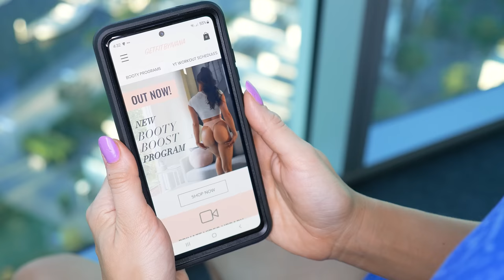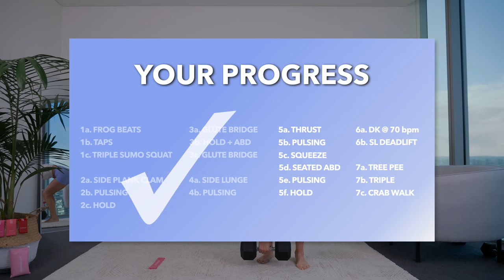BOOTY Building Series - Level 4, BEAST MODE, At Home + Weights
This is a Level 4 and final level of my Mini Booty Building Series! If you have enjoyed this type of training and looking for something more serious, check out my Booty Boost Program

Level 4: This Video

The program includes:
- 6 follow-through workout videos
- Plus more!

👉 If you would like to listen to your own "favourite" music, try my non-music version with beeps only